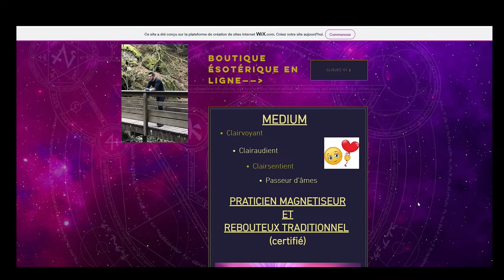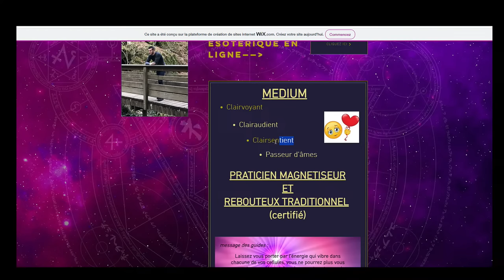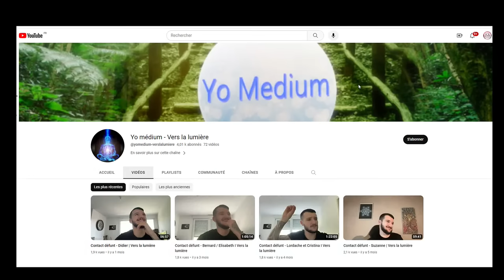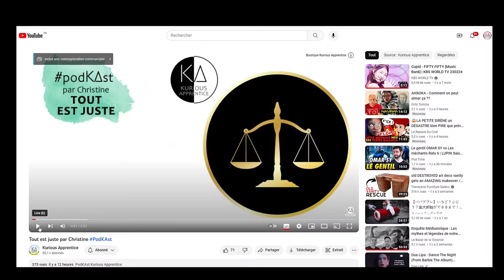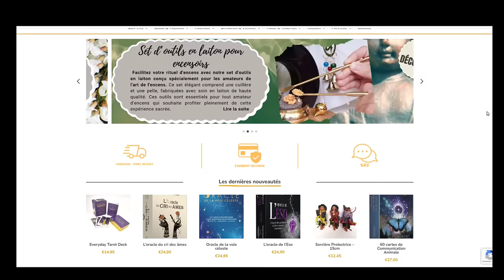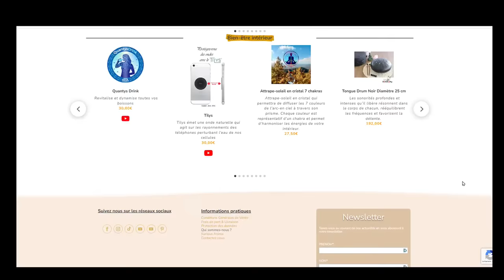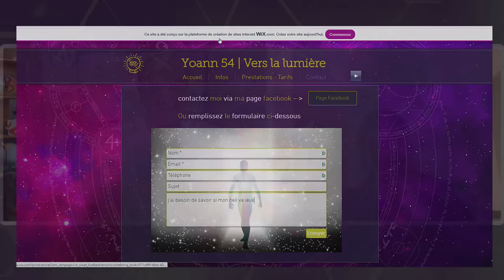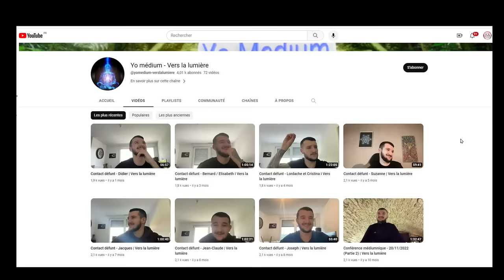Yoann Médium avec Didier Santiago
🔮 Découvrez le parcours extraordinaire de Yoann, médium de naissance, lors d'une conversation captivante avec Didier Santiago !

À l'origine, Yoann a toujours possédé le don de médiumnité, une réalité qui semblait ordinaire jusqu'au jour où, à l'âge de 11 ans, lors d'une visite chez un ami, il a vu sa propre tante près du lit. Ce moment déclencheur l'a poussé à explorer et à comprendre cette capacité mystérieuse qui s'éveillait en lui.

À l'âge tendre de treize ans, Yoann s'est inscrit sur des forums, armé de son petit carnet, pour noter ses réponses et ressentis médiumniques. À la fin de ce carnet, il a fait le bilan et a constaté avec stupéfaction que 97 % de ses réponses étaient exactes.

Son cheminement a continué jusqu'à l'âge de 17 ans, moment où il a dû mettre un terme à ses études, submergé par les sollicitations incessantes du monde de l'invisible, qui l'entouraient nuit et jour. Ce changement de cap a bouleversé ses projets initiaux d'études en droit pour devenir gendarme ou commissaire de police, car sa médiumnité le guidait désormais vers une autre voie.

Lorsque sa médiumnité prend le contrôle, Yoann ressent des frissons parcourir tout son corps, entre en contact avec les défunts, reçoit des flashs d'images, et entend une voix distincte de la sienne, lui transmettant des messages sous forme de pensées.

Depuis l'âge de 18 ans, Yoann s'est lancé en indépendant, rencontrant rapidement un grand succès, qui perdure depuis sept ans. Tout en continuant à offrir des soins, Yoann a choisi de se spécialiser davantage dans les enquêtes médiumniques, accordant une place plus importante à ce qui le touche le plus profondément.

Rejoignez nous pour cette conversation fascinante avec Yoann, où nous explorerons son parcours étonnant et sa connexion unique avec le monde spirituel !